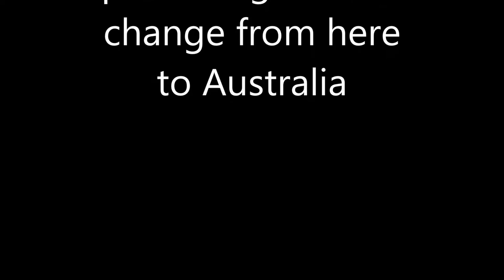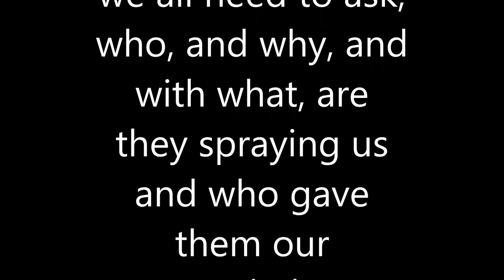provoking climate change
why do people get so upset when they hear somone say that there are chemical fumigations world wide, why do they not do reserch outside of mainstram media before screwing up their faces and yelling "liar,liar,your pants are on fire"